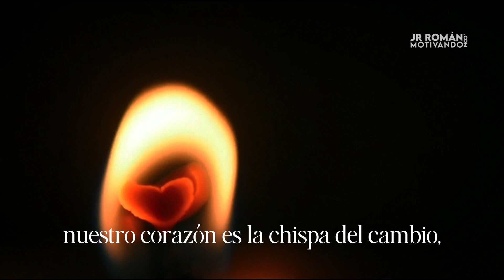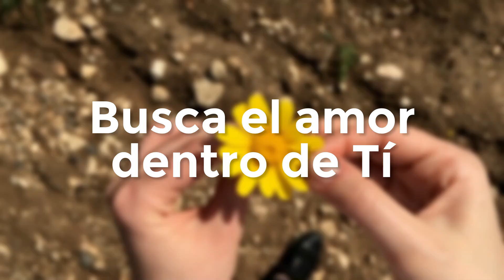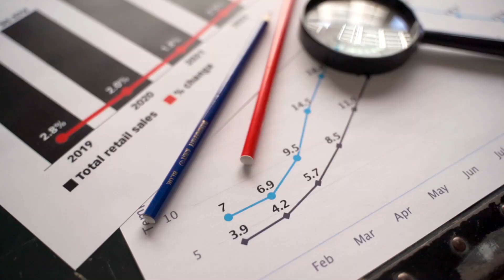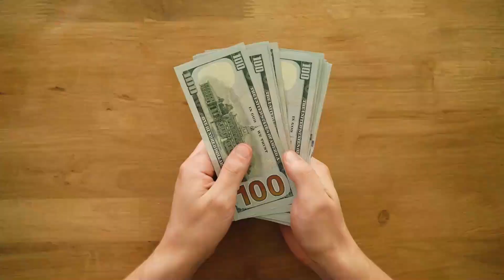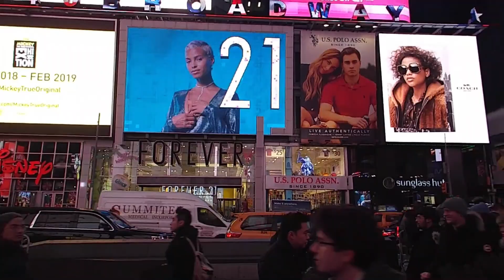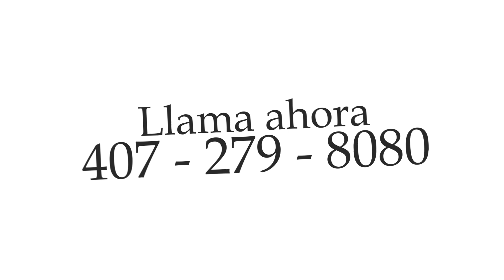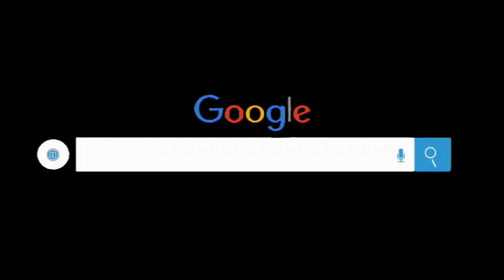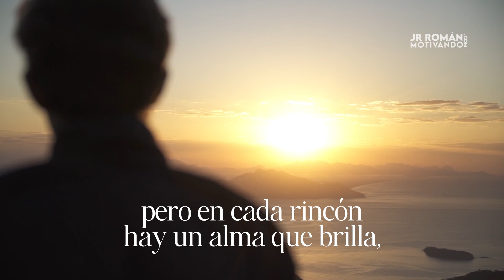Programa #2469 LA CONFIANZA SE APRENDE Y SE MODELA - CONÉCTATE CON GENTE BUENA